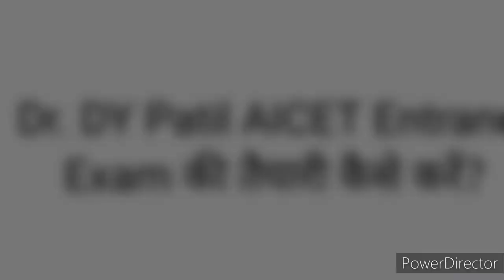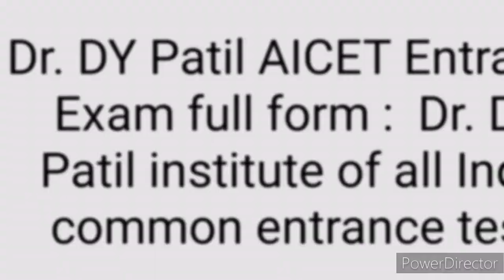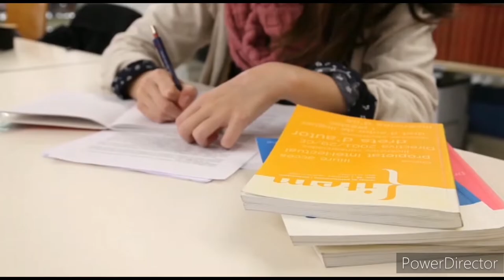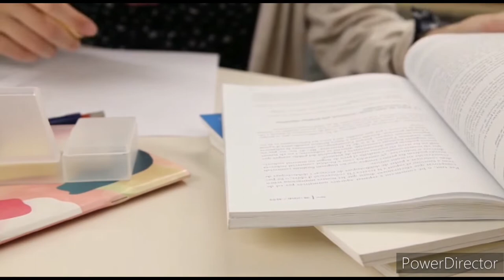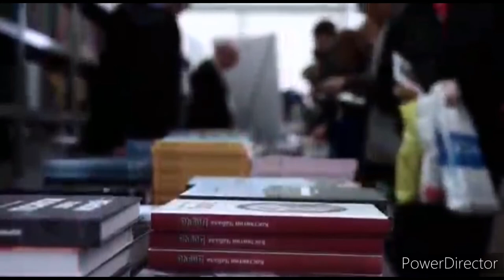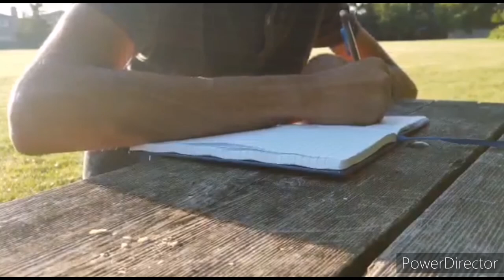Dr. DY Patil AICET Entrance Exam ki taiyari kaise/Dr DY Patil AICET Entrance Exam preparation,Syllab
Dr. DY Patil AICET Entrance Exam ki taiyari kaise
Dr. DY Patil AICET Entrance Exam Syllabus